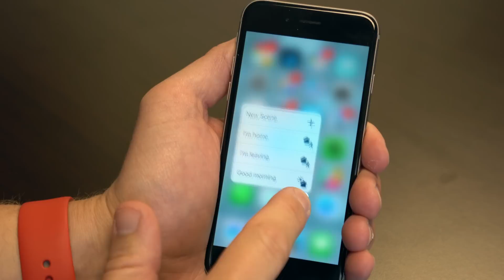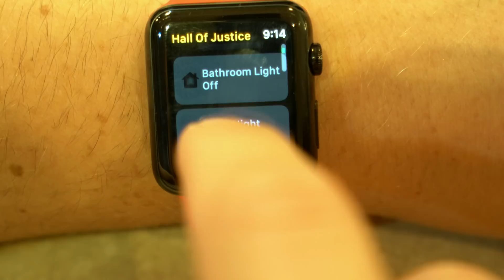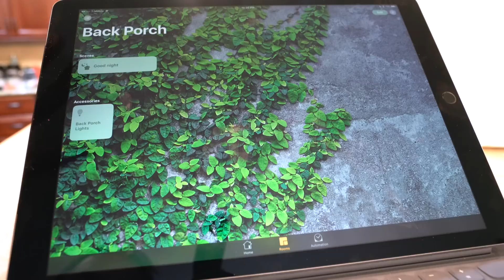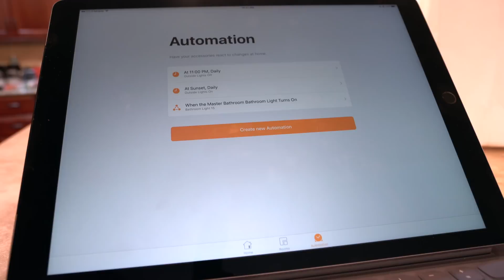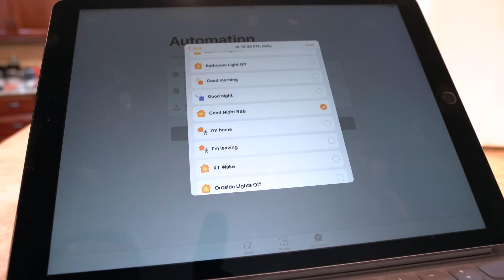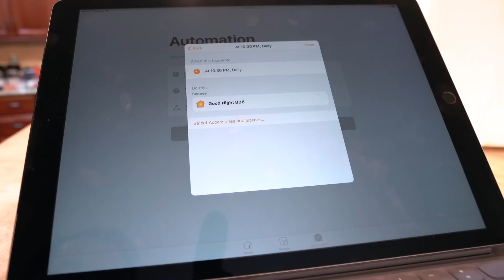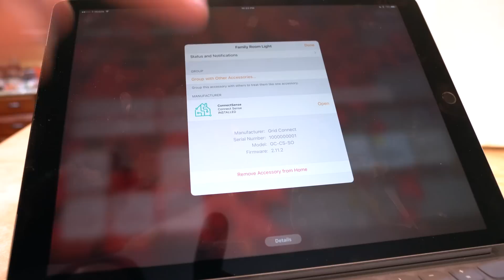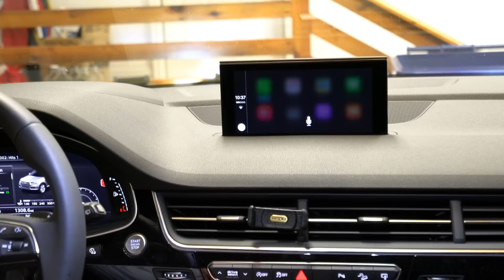The Home App for Apple HomeKit (Part 2) - Smart Home Tech with Adam Justice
(Part 2 of 2) Adam Justice is back from WWDC and has upgraded all of his Apple Devices to iOS 10, Beta 1. In this episode, Adam Justice of ConnectSense continues from his first video of the Home app to show you more of its new features not only on the iPhone, but on the Apple Watch, iPad, Apple TV, and even using CarPlay.

Questions?

ConnectSense on Amazon